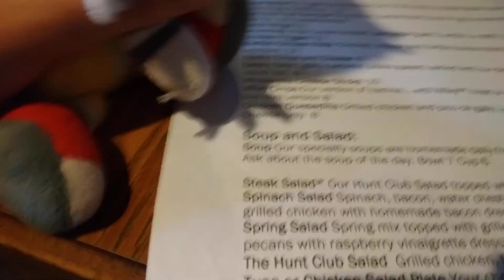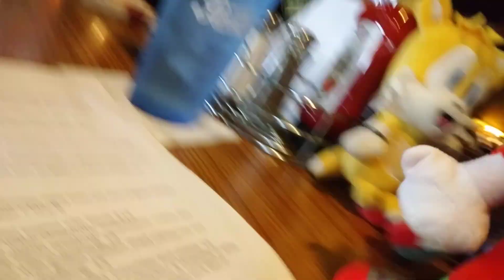knuckles and tails at The restaurant